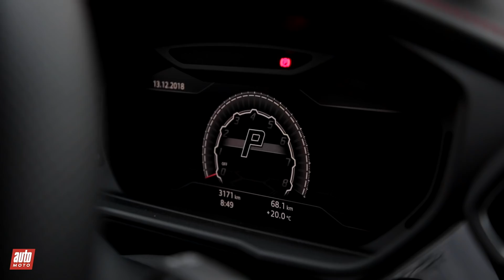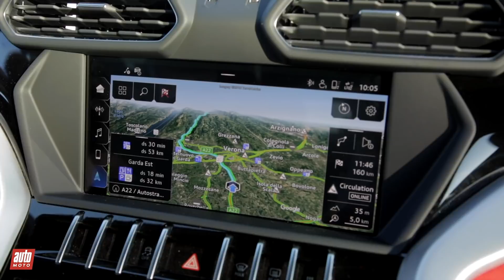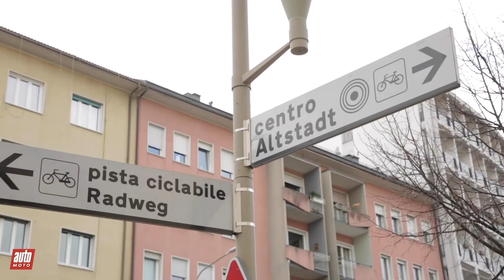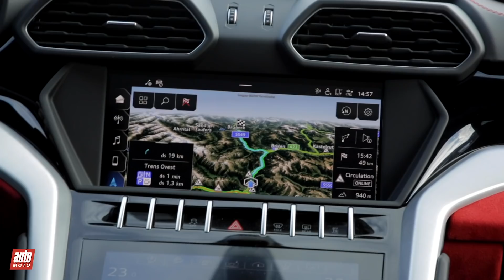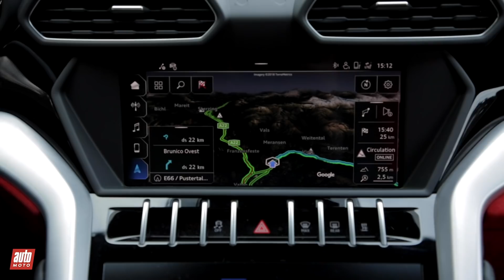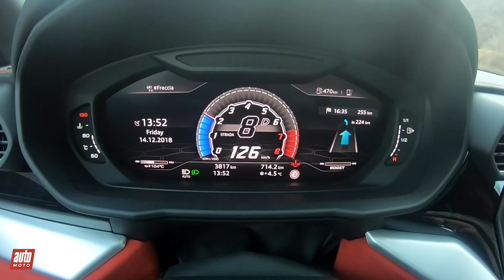Lamborghini Urus : l'essai de 500 km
Auto-Moto a fait un road-trip de plus de 500 km en Italie au volant du Lamborghini Urus. Une expérience inoubliable.